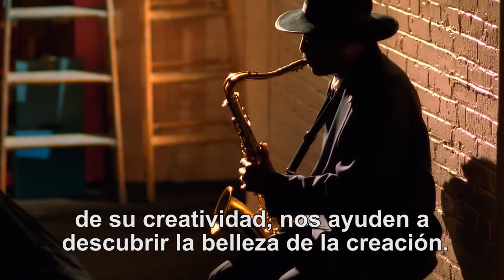Intención del Papa en agosto: Rezar por los artistas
Nuevo vídeo del Papa Francisco en el que invita en este mes de agosto a la oración por todos los artistas de nuestro tiempo para que en sus obras se pueda descubrir la belleza de la creación